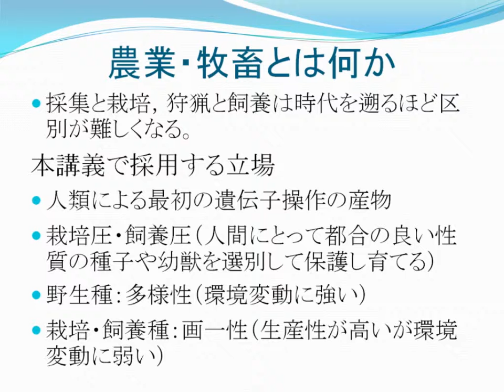農業・牧畜とは何か（1）